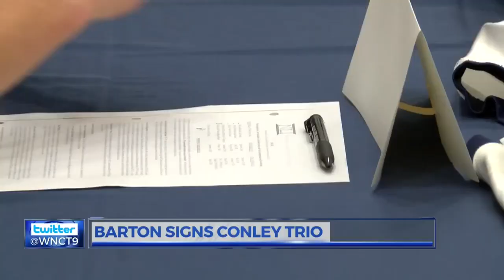Barton College Football adds D.H. Conley trio